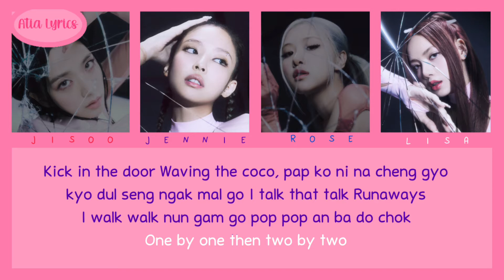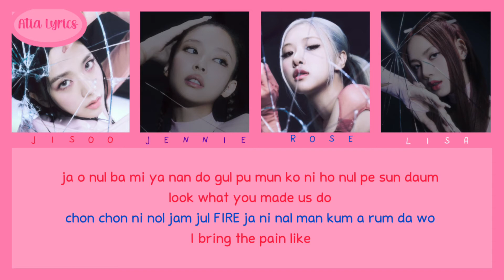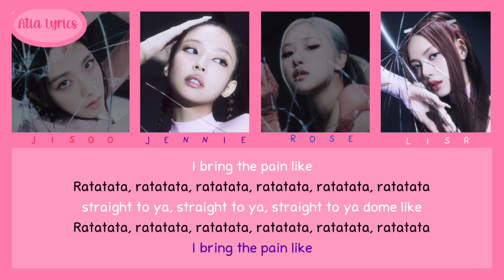BLACKPINK - Pink Venom (Easy Lyrics) || Kpop Song